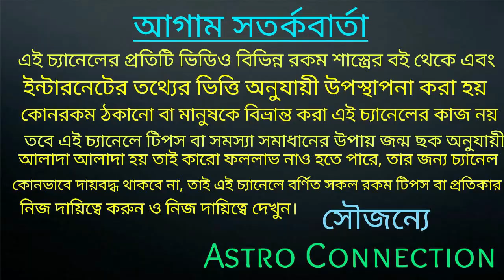17 August রবির রাশি পরিবর্তনের ফলে 5 রাশি সোনার ডিম পাড়া হাঁস পেতে চলেছে 🔥🔥🔥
17 August রবির রাশি পরিবর্তনের ফলে 5 রাশি সোনার ডিম পাড়া হাঁস পেতে চলেছে ।